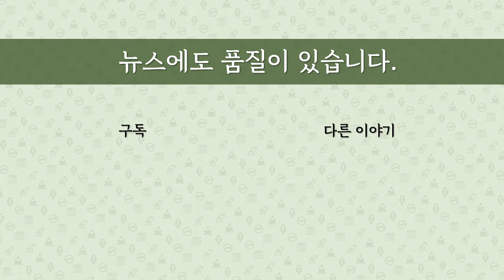[최병묵의 팩트] 추미애가 윤석열 특활비 문제삼는 진짜 이유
추미애 법무장관이 윤석열 검찰총장의 특수활동비 집행내역을 조사하라고 지시한 것을 둘러싼 논란이 끊이지 않고 있습니다. 위법 논란도 있고요. 이와함께 왜 이 문제를 들고나왔는지에 대한 궁금증도 있습니다. 그 진짜 이유를 추적합니다.